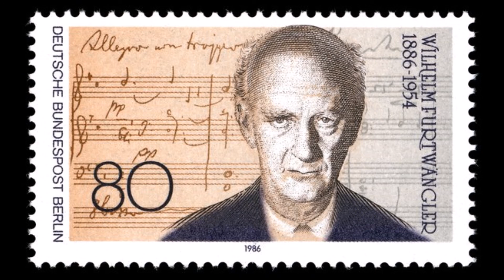Beethoven "Symphony No 1" Furtwängler Wien 1952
Symphony No 1 in C Major, op 21
by Ludwig van Beethoven
1.  Adagio molto-Allegro con brio
2.  Andante cantabile con moto
3.  Menuetto (Allegro molto e vivace)& Trio
4.  Adagio-Allegro molto e vivace
Wiener Philharmoniker
Wilhelm Furtwängler, conductor
Wien, 30.XI.1952